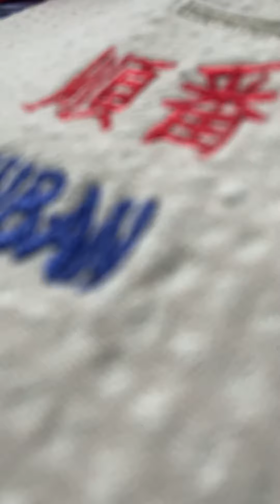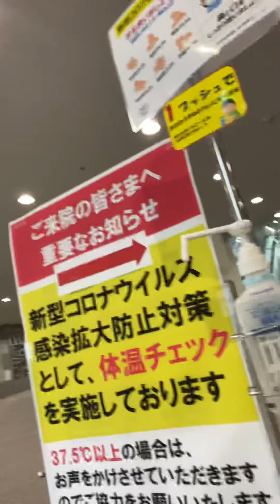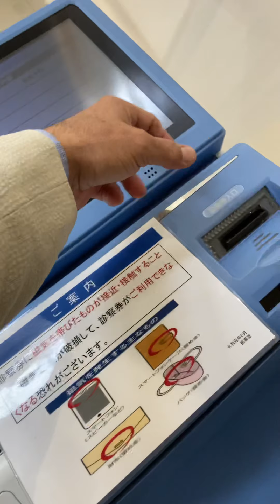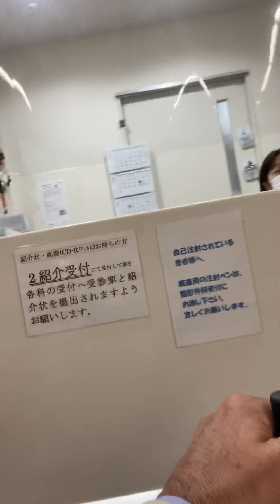23-(2)ingratidão no japão/convite para um cafezinho/cadeira de rodas/hospital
eu gosto demais de falar de assuntos complexos,quanto mais complicado o assunto e’, eu me apaixono mesmo.
sou um deficiente no japão / se quiserem me acompanhar pelos bastidores do japão podem vim,pois falo de leis e sistemas do japao tambem e se possível por favor "não se inscrevam no meu canal do youtube !"( não tenho interesse algum de conseguir likes e seguidores). a intenção é apenas compartilhar minhas experiências em diversas áreas e com isto poder ajudar. peço a compreensão de todos vocês.